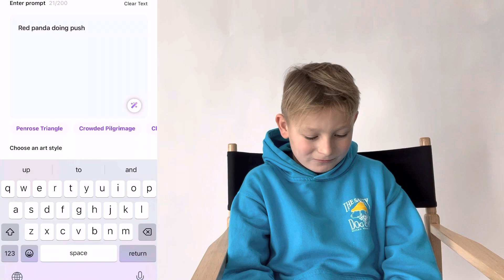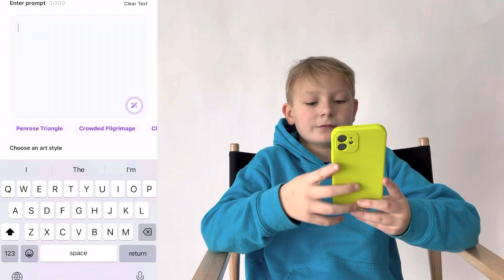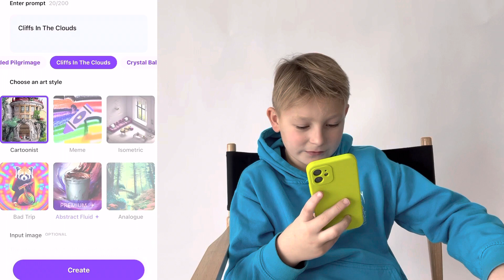Using the AI generator!